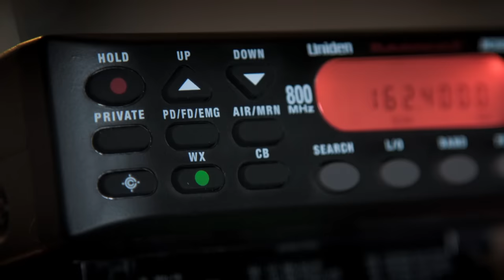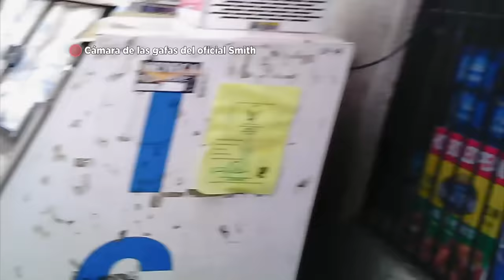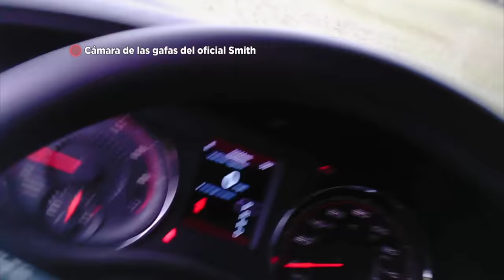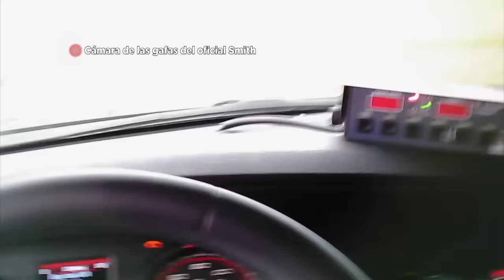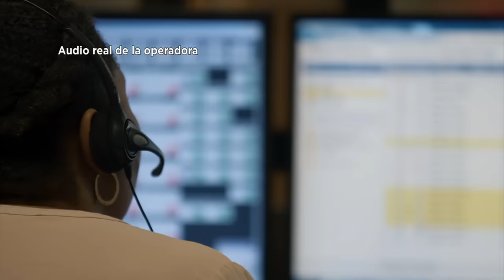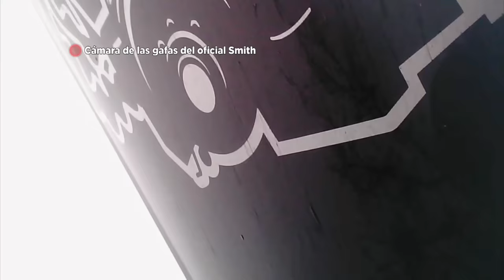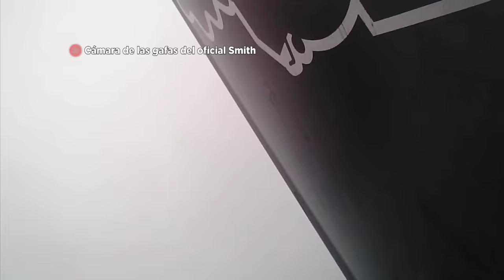Policía novato se enfrenta a una situación peligrosa | Mirada Policial | Discovery Latinoamérica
Mientras realizaba una ronda de patrullaje, un policía nuevo en la fuerza se encuentra con un hombre sospechoso y la situación escala con rapidez.